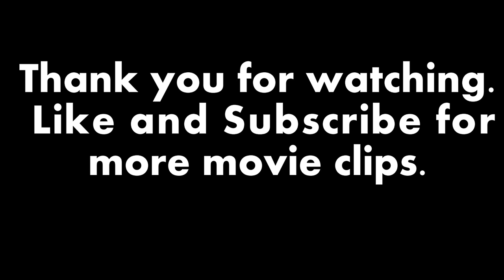Torque (2004) - "Welcome Home Ford" Bike Chase